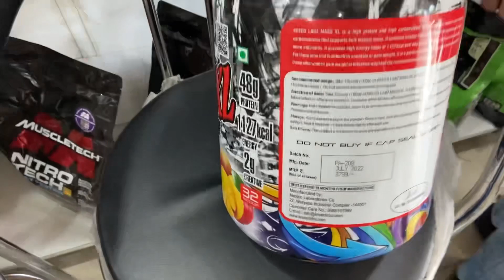Kreed Mass Xl Se hoga ab Lean Gaining Ka Safar Aasan | Client From Jhandu Sangha | Order Today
Call Or Whatsapp To Order Your
Authentic Supplements
Our Location
Shri Sai Nutritions Near Nari Niketan Nakodar Road Jalandhar,punjab
Shri Sai Nutritions Model Town Near Geeta Mandir Opp. Kris Gethin Gyms Jalandhar
Shri Sai Nutritions Lawrence Road Amritsar